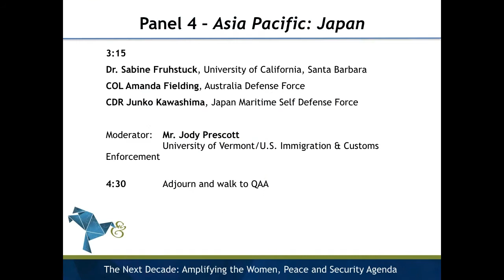Women, Peace & Security 2017 | Panel Discussion: Asia Pacific: Japan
Women, Peace & Security Conference, U.S. Naval War College

Panelists:
- Sabine Frühstück, University of California, Santa Barbara
- Col. Amanda Fielding, Australia Defense Force
- Cmdr. Junko Kawashima, Japan Maritime Self Defense Force

Moderator:
- Jody Prescott, University of Vermont

The views expressed are the speaker's own and may not necessarily reflect the views of the Naval War College, the Department of the Navy, the Department of Defense, or any other branch or agency of the U.S. Government.